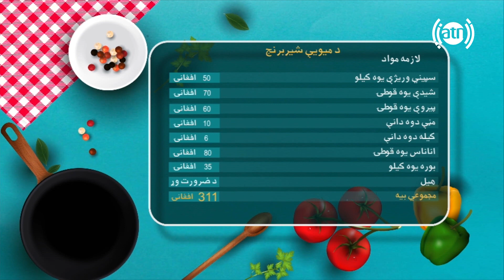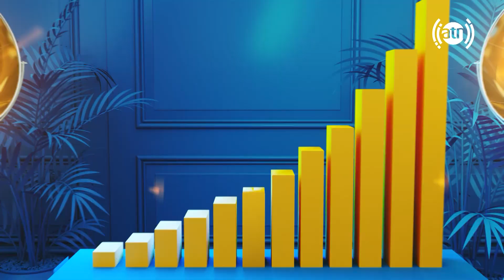بنډار له نجیبې سره - فصل دوم - قسمت ۷۵ / Bandar With Najiba - Season 2 - Episode 75